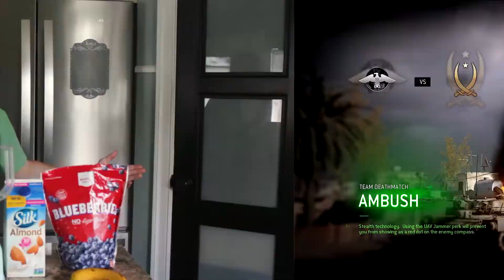Black Ops 5 as Call of Duty 2020 is boring news.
BLACK OPS 5 CALL OF DUTY 2020 MODERN WARFARE 4 FREE TO PLAY BO5 COD 2020 BLACK OPS 5 IS THE NEXT CALL OF DUTY MW4 IS FREE TO PLAY F2P MW4 CALL OF DUTY 2020 CANCELLED WHY CALL OF DUTY 2020 IS ALREADY LOOKING LAZY

HEY! The names Willy but you can call me Willy. Hope you don't overthink that one too much. I am the living, breathing meme of all Call of Duty videos on youtube and you're welcome for that.

that outro song... um